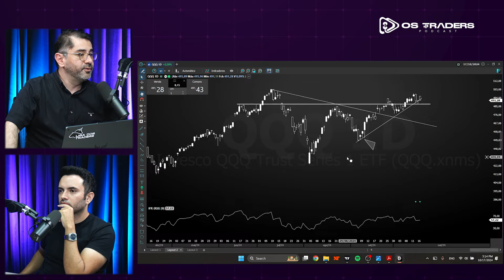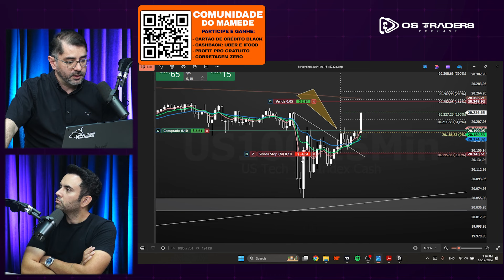VOCÊ PODE OPERAR COM ATÉ 20 DÓLARES NO MERCADO AMERICANO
OPERE MERCADO AMERICANO COM O RUDÁ POR 2 MESES GRATUITOS NA NOSSA SALA AO VIVO!

Comunidade Mamede no Banco Inter! Cartão Black + Cashback em Uber e Ifood

Músico e violinista, Rudá Alves tocou em óperas israelenses por mais de 10 anos, onde morou e construiu sua carreira antes de retornar ao Brasil. Seu amor pelo mercado financeiro vem de longa data, com sua primeira ação comprada em 2001.

Day trader profissional, Rudá opera principalmente no Nasdaq (QQQ) e destaca neste vídeo como o mercado internacional é mais eficiente do que os mercados brasileiros, devido à grande concentração de volume.

Além disso, para iniciantes, é possível aprender a operar com pouco mais de 20 dólares, graças ao fracionamento dos contratos CFD.

Anfitrião
Vasco Mamede - Instagram: @vascomamede

Convidado
Rudá Alves - Instagram: @r.a.trader